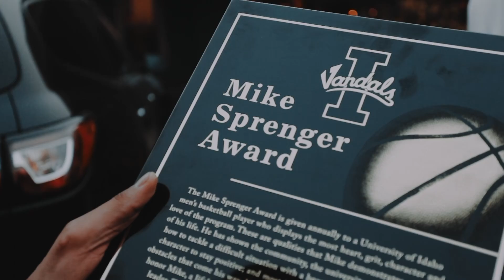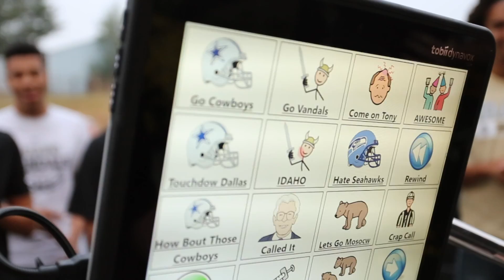Mike Sprenger | A True Idaho Vandal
The University of Idaho Men's Basketball Team.
The Mike Sprenger Award, Established in 2017

"The Mike Sprenger Award is given annually to a University of Idaho men's basketball player who displays the most heart, grit, character and love for the program. These are qualities Mike demonstrates every day of his life. He has shown the community, the University and our program how to tackle a difficult situation with a heart unwilling to give up; the character to stay positive; and most importantly, the grit to take on any obstacle that comes his way. Vandal Basketball is establishing this award to honor Mike, a lifelong Vandal, a proud Vandal Booster and a community leader. There is no better Vandal than Mike Sprenger and this award will honor his spirit, for as long as the Vandals play basketball. Thank you for being a perfect example of what it means to be a true Vandal." - Idaho Men's Basketball Team

Go Vandals!